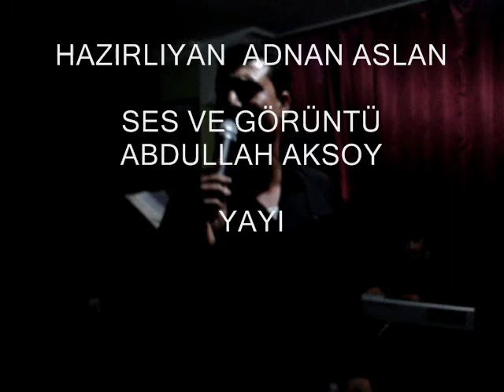SENAYİ YEŞİLBUDAK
Tarsus nil gazino